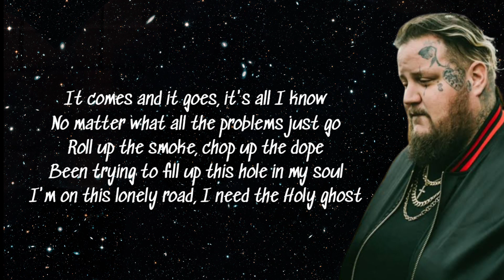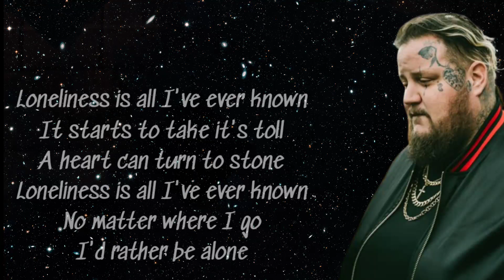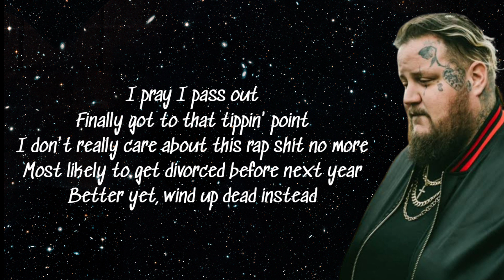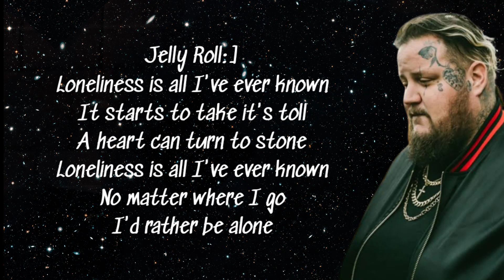Jelly Roll - Loneliness (Lyrics)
Jelly Roll - Loneliness